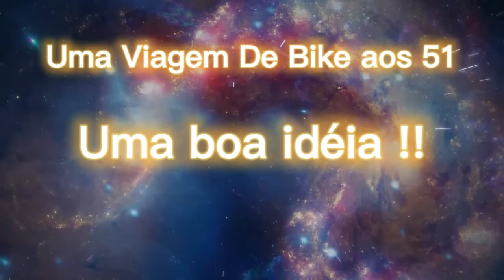Garuva SC/Pedra Branca/Segunda Parte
Seguindo os videos aqui da Pedra Branca,Garuva SC
Parte 2.
GRATIDÃO aos Participantes desse video.